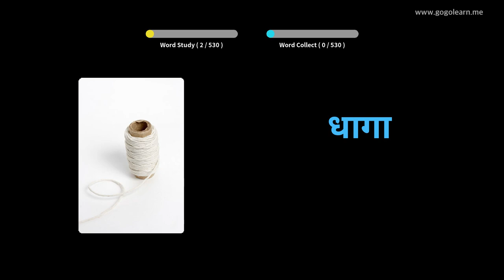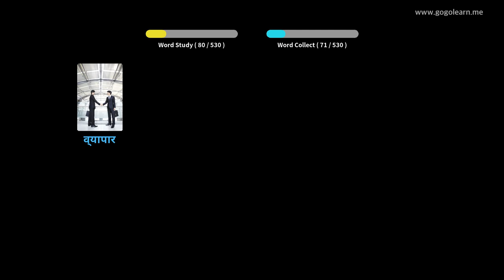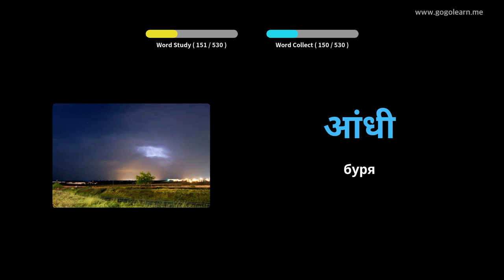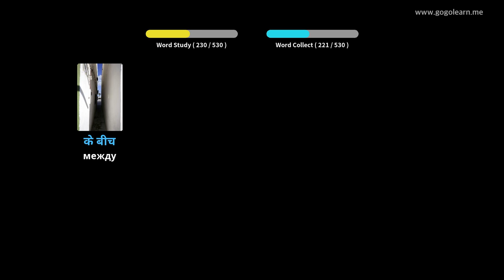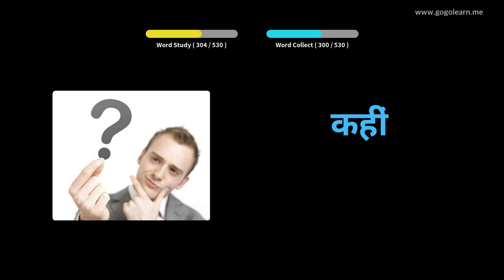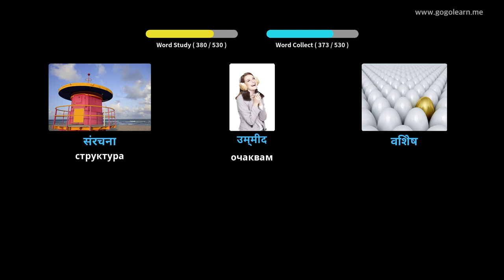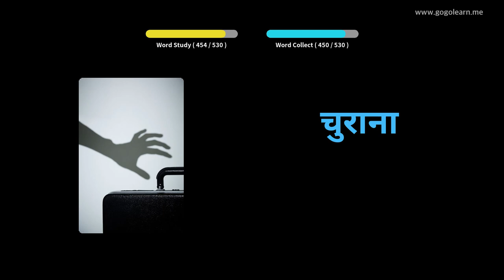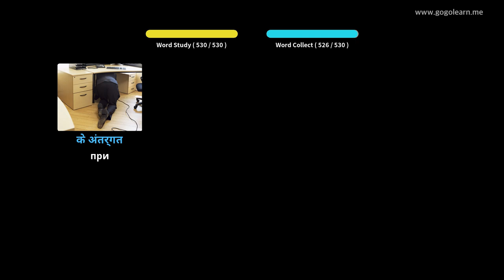Учете с хинди снимки | хинди речник Основно средно училище | Golearn